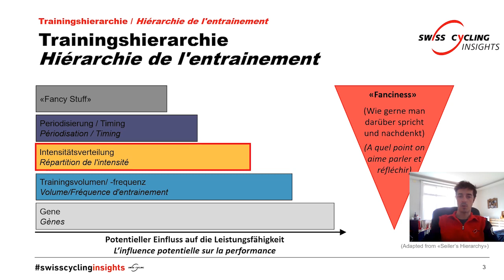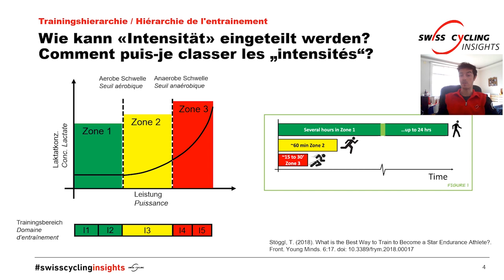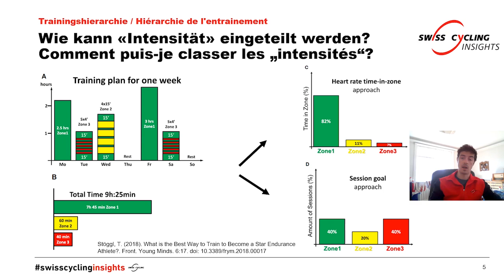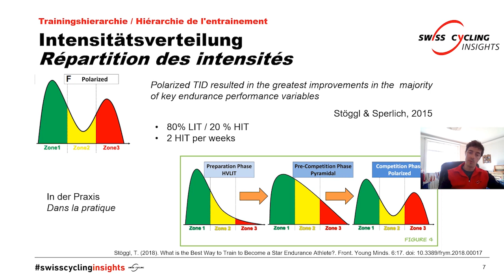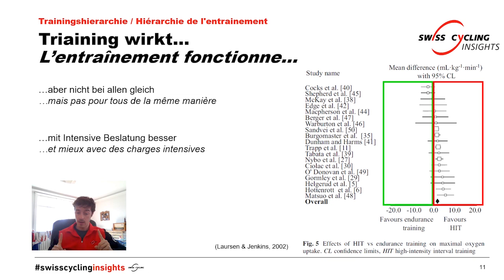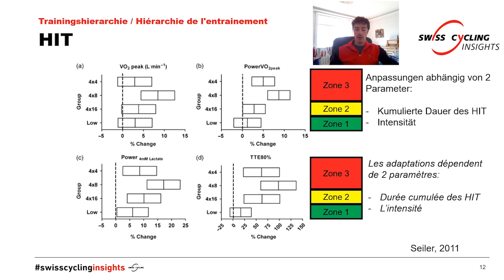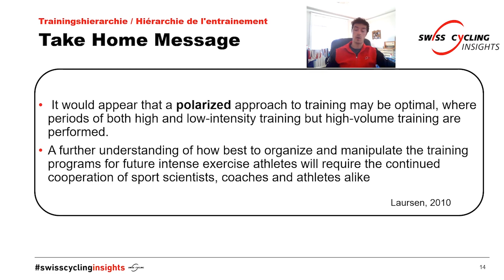Swiss Cycling Insights #6 - Trainingshierarchie: Intensitätsverteilung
Mit Julien Bossen, Mitarbeiter Ausbildung bei Swiss Cycling